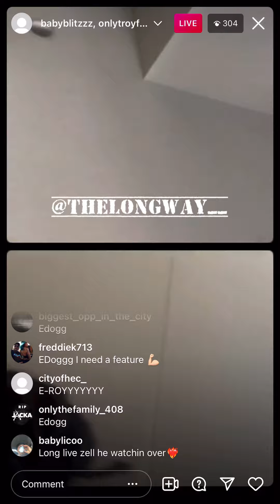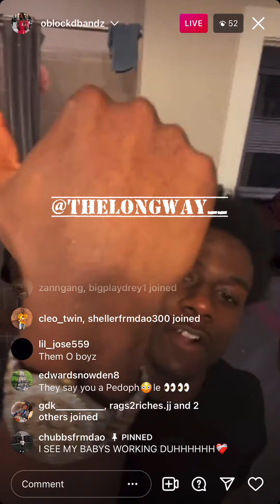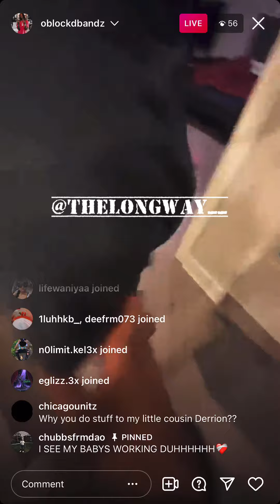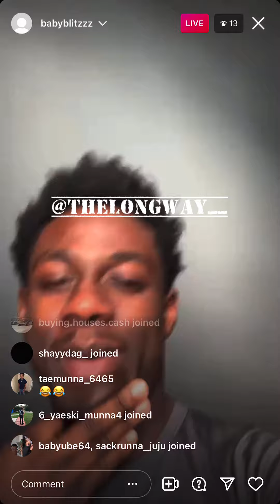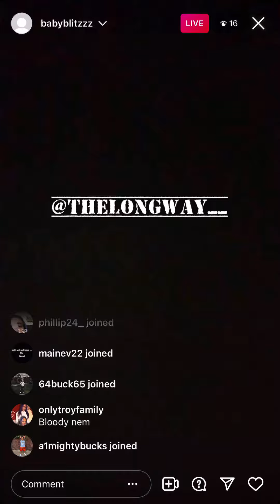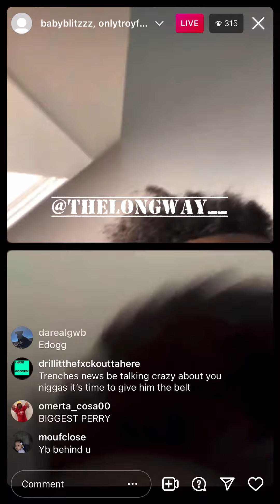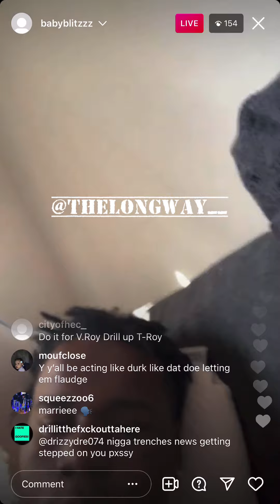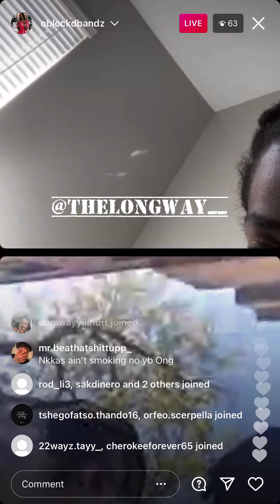O’Block Member’s Reacts To CPD Putting Up New Gates Cameras & Barricading The Whole Parkway Gardens